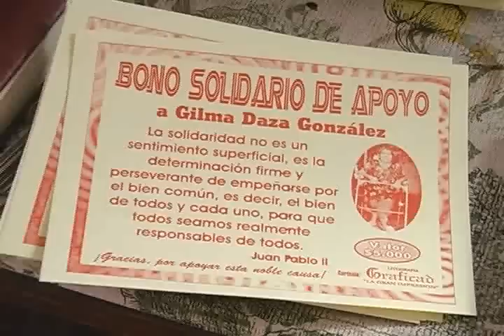Promueven bono pro fondos para ayudar a Gilma González Daza.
La federación nacional de discapacitados promueve  bono solidario para ayudar a Gilma González Daza, ciudadana que corre riesgo de perder su casa, al igual requiere medicamentos especializados.